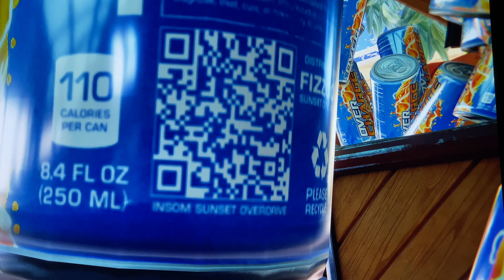Ratchet and clank Rift Apart Secret/easter egg - QR Code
Love this game, After i platinumed it, i started to play around a little and i noticed a QR code on the «bolts» soda box, i tried to scan it with my smart phone camera, it worked! Without spoiling anything, try to scan it yourself!